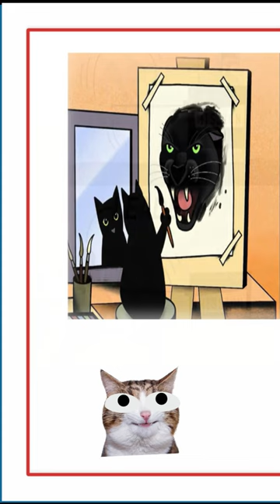Gambar Inspiratif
Saya juga mengucapkan terimakasih kepada Channel-Channel yang saya gunakan sehingga terbentuknya Video ini ..., diantaranya :
( Gambar-gambar yang menginspirasi )
( Musik Background Video saya )

Oke SOBAT CHANNEL ..., selamat menikmati ..., dan pastinya KEHIDUPAN Anda semakin INDAH ...

Salam Sobat Channel ...